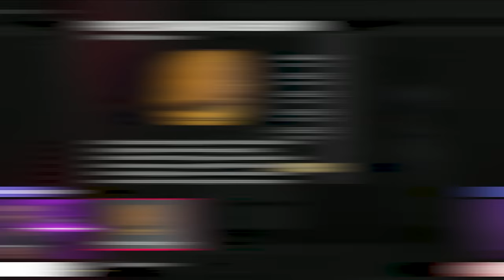I FINALLY GOT PROMOTED! | MLB The Show 24 Road to the Show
I finally got promoted in MLB The Show 24 Road to the Show & I'm one step closer to playing for the Los Angeles Dodgers!

Thanks for checking out my MLB The Show 24 RTTS! In this series I'll be playing as a Shortstop in MLB The Show 24's career mode & attempting to make the hall of fame. Road to the Show in MLB The Show 24 got a bunch of new updates this year, so I'll be checking them out all season long!